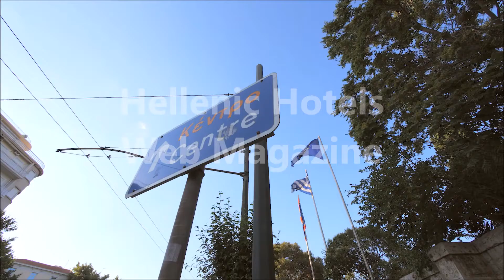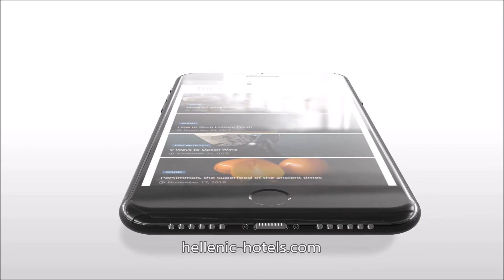Hellenic Hotels - The Hotel Web Magazine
Short teaser for Hellenic Hotels Web Magazine.
Production: Vassilios Canellos
Video parts from Vivedo